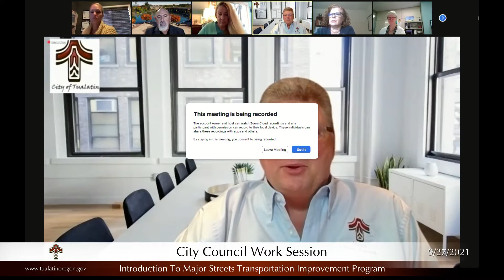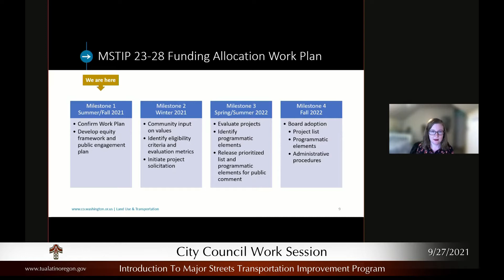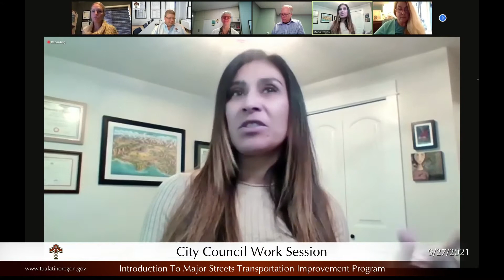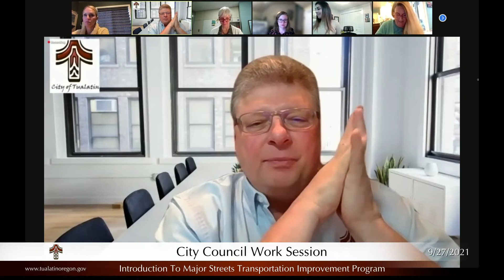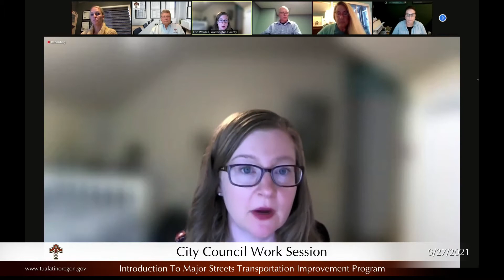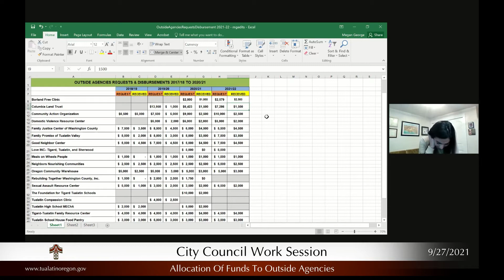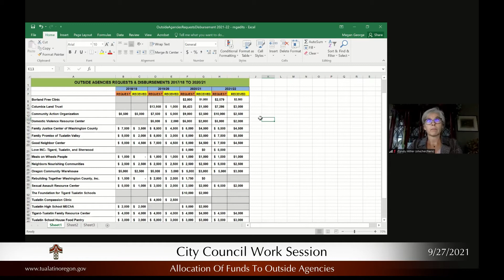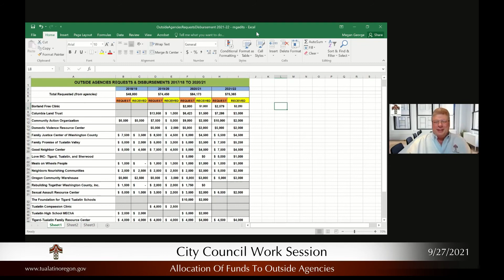City Council Work Session - September 27, 2021